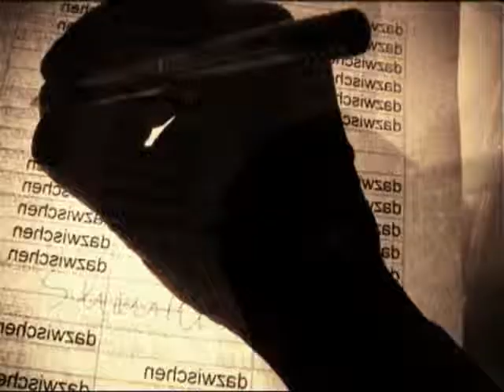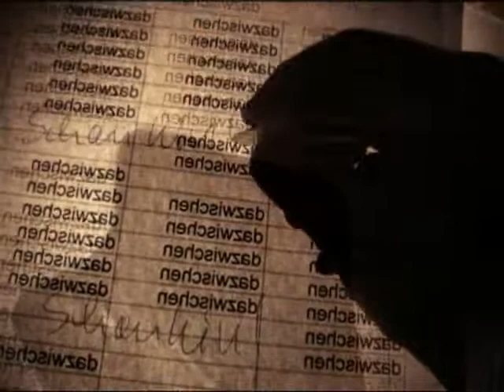dazwischen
@ online art project. Online-Art-Ideenwelt zwischen Manierismus, Kult und Predigt. Originalstimme: Bischof Kamphaus. In-between ventures to look under the foundation, shows on which a public building (be it government or church) is based, while addressing the onlooker with a thoughtful puzzle between darkness and light. For the attentive and inquisitive the light shows first stones of traces, gives a symbolic impression of what is "in-between" while creating a curiosity as to what else may be discovered.